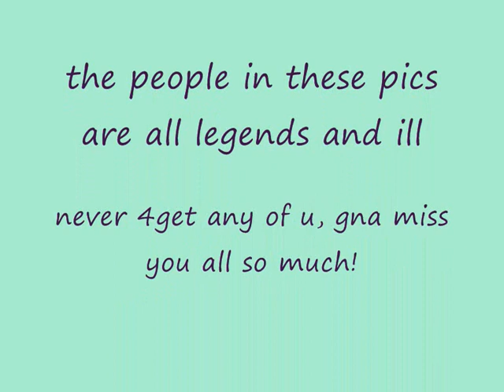emmas vid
ppl